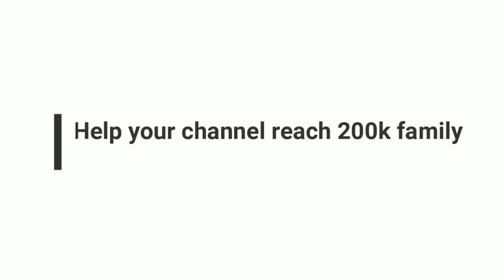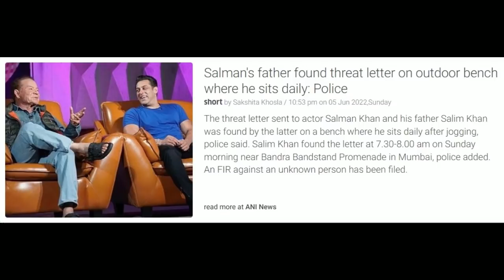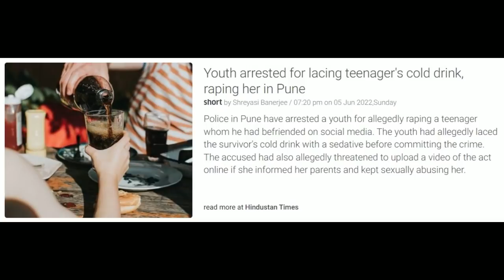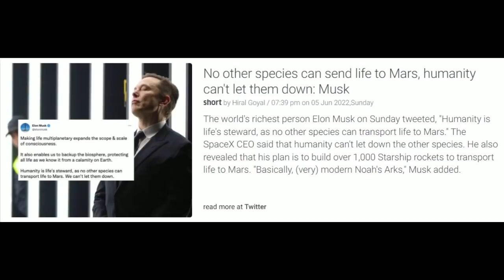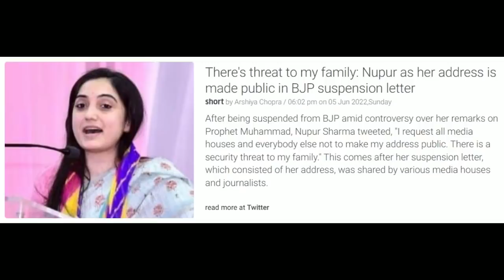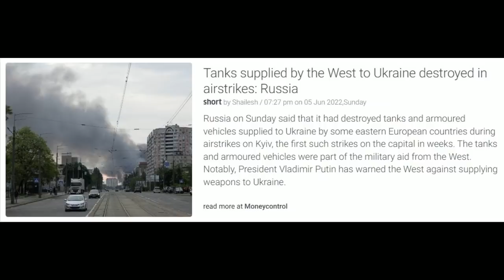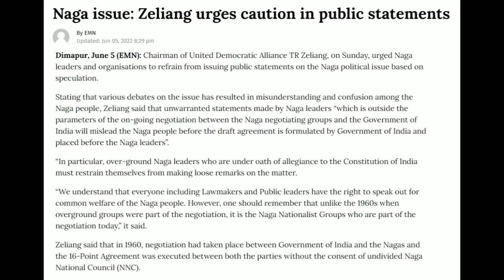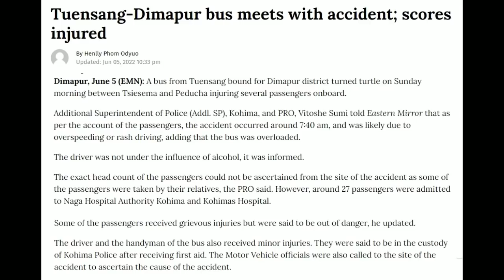No. 607 | Nagamese Northeast Channel News | 06 June 2022 | Nagaland